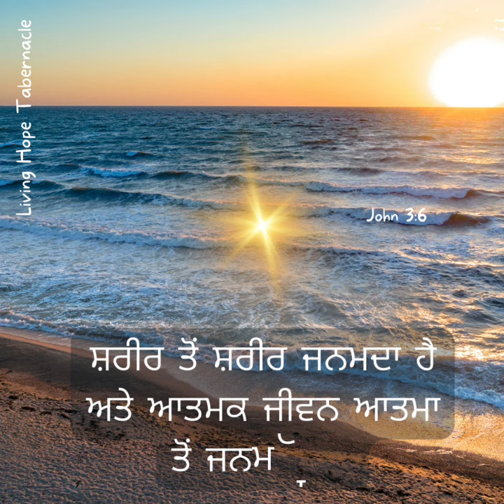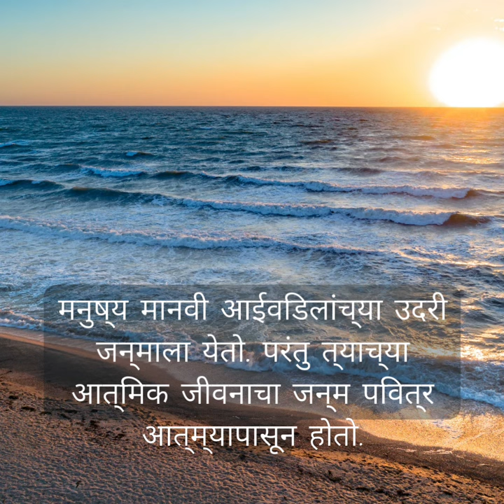John 3:6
englishbiblevers ii